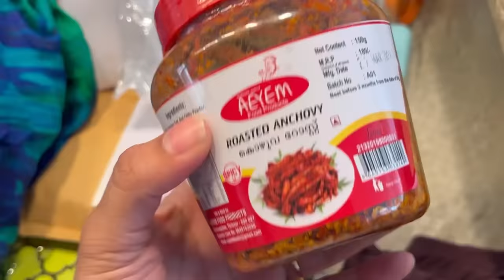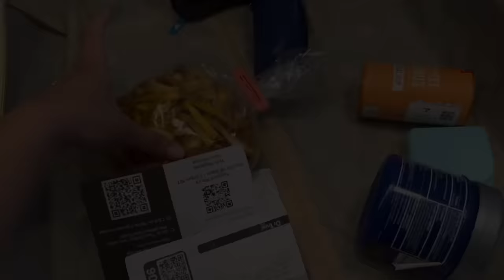Let’s see what all I bought from India | In Home after 6 weeks | Unpacking my Bags